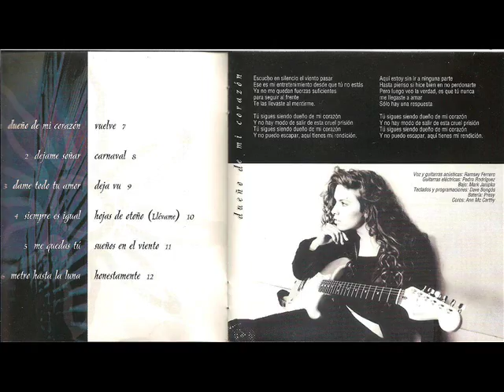Dejame soñar- Ramsey Ferrero